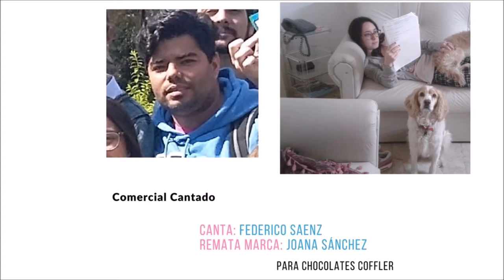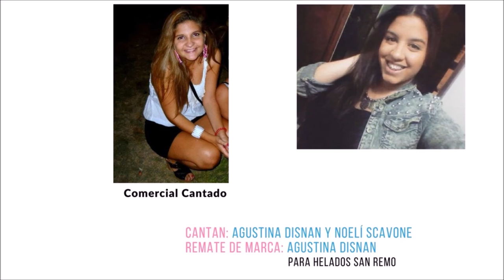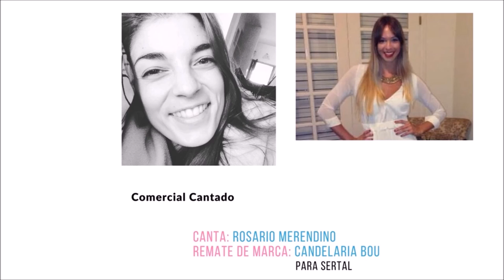Comerciales cantados 2016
Trabajo práctico de redacción y locución de comerciales cantados realizados por estudiantes de segundo año de la carrera de Locución del ISET 18 de Rosario.
Actividad que se encuadra dentro del dictado de Práctica Integral de Radio